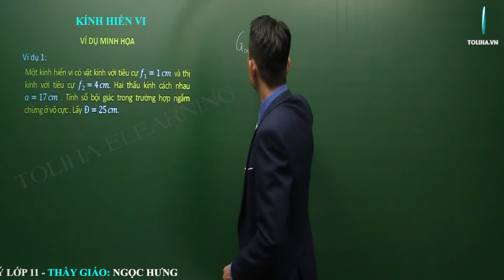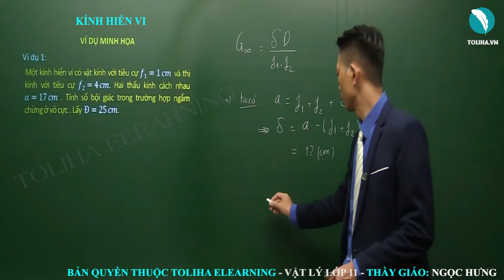Kính hiển vi - Quang học - Vật lí 11 VD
Bài: Kính hiển vi - Quang học - Vật lí 11 VD
Nội dung bài học:
KÍNH HIỂN VI
    Lý thuyết

Thầy giáo Ngọc Hưng:
- Phương pháp giảng dạy nổi bật: Ngắn gọn, dễ hiểu